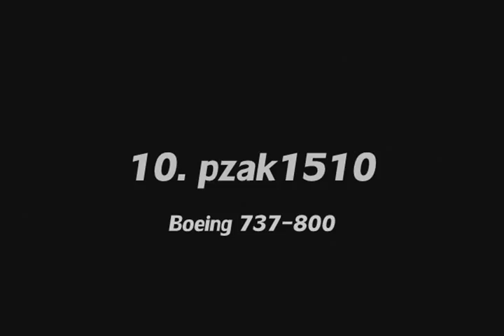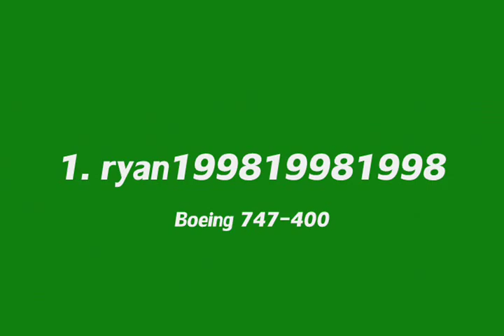FSX Multiplayer Parallel Runway #2 Landing Competition Top 10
Top ten best landings from the FSXCC Parallel Runway landing competition held at the N'Djili Airport (FZAA), in the Congo.